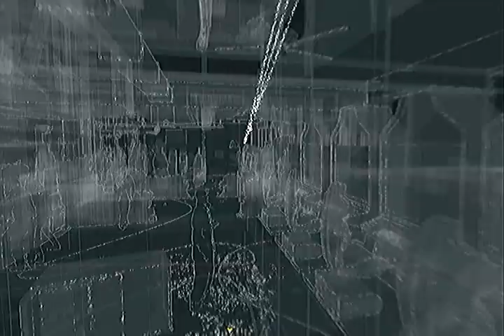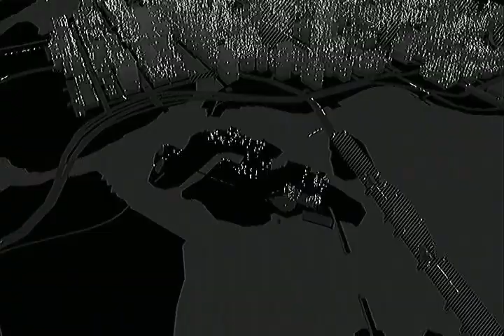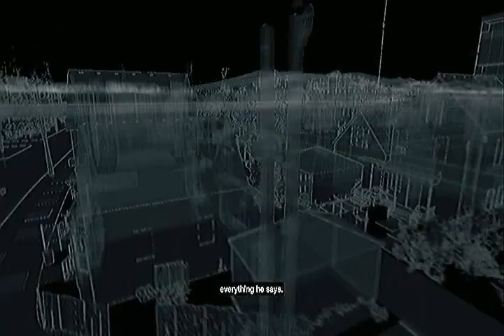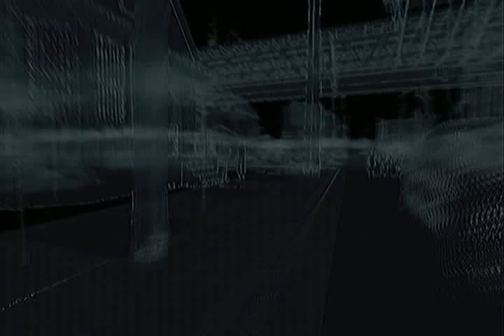[Let's Play] Watch Dogs [Part 12]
Want to get in touch? Want to see my announcements an keep up to date?

Check me out on Facebook, My name is Under Neo Genesis.

If my Video helped you, I'd like to hear from you. Please leave any comments down below. :D

Happy Gaming!